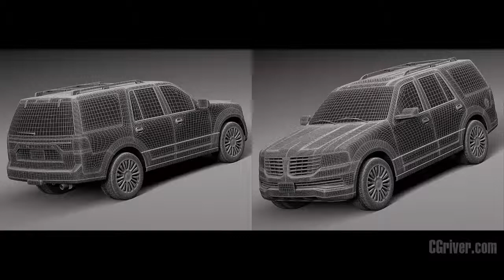3D Model: Lincoln Navigator 2015 - CGriver.com